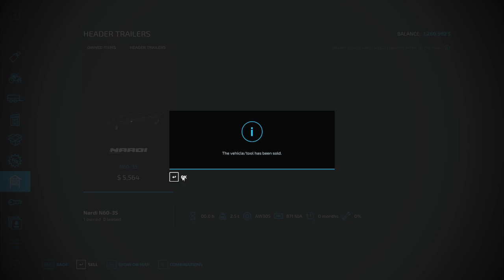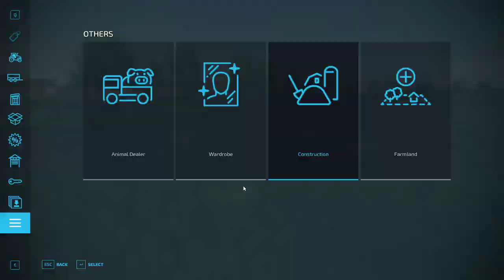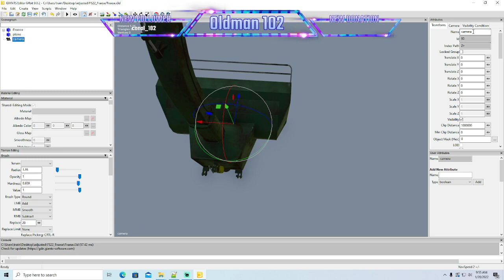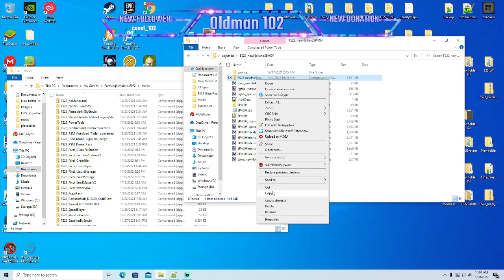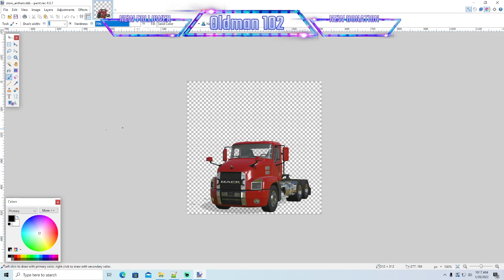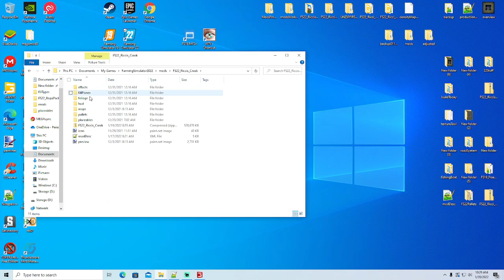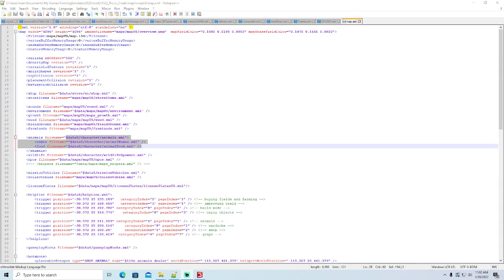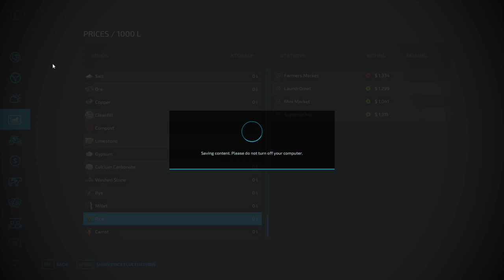FS22 Ricci Creek 4x map Season1 episode1